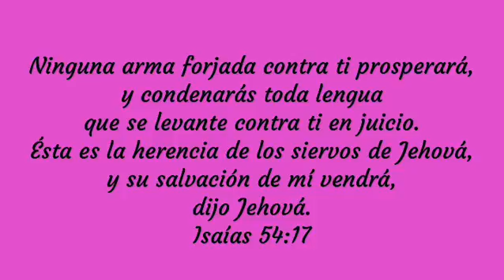🏹Dios de pacto 🎯